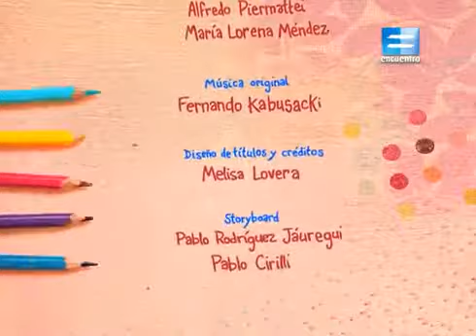Secretos de la animación 5 Encuentro